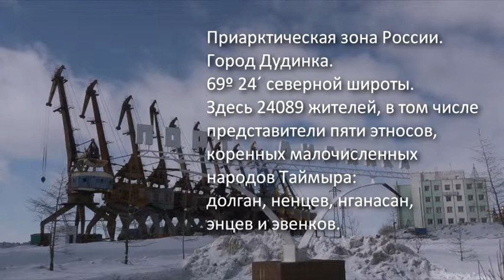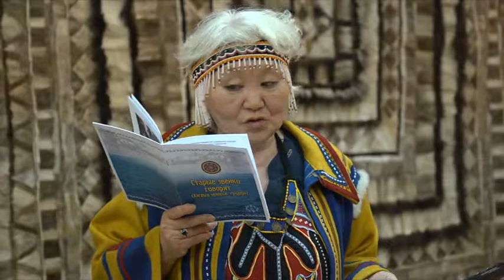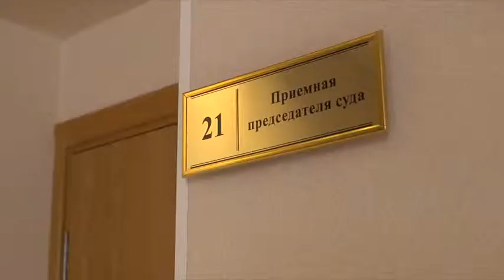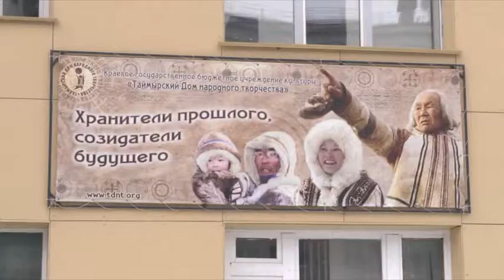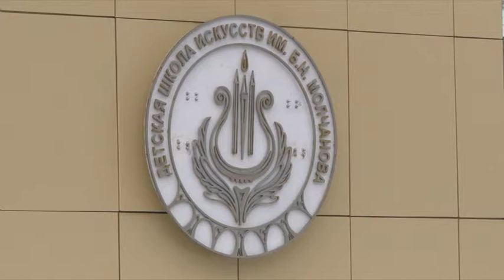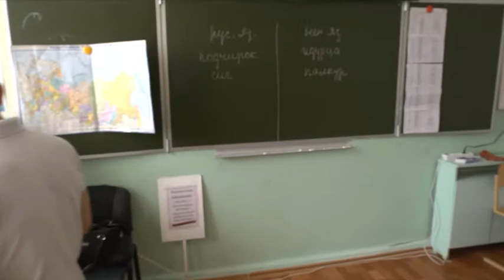Олени сани и ладья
Документальный фильм снят при содействии МКРФ . В  фильме рассматриваются проблемы национальной идентичности коренных народов, живущих на полуострове Таймыр. Автор -режиссер Р. Ерназарова, кинооператор И. Тирский. студия "Культура народов Сибири".